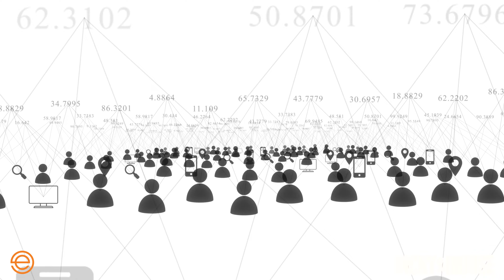How To Grow Your Audience Online Organically | Episode 131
In this episode of Nicky and Moose "How To Grow Your Audience Online Organically" they discuss how to organically grow your brand.

* Meaning Of Meta Verified Blue Checks
* Logistics Of Steph Curry’s Lifetime Brand Deal
* How To Grow Team, Leaders & Community.
* How To Organically Grow Your Brand.

00:00 - Intro.
02:26 - Moose daily routine.
04:11 - Nicky's daily routine.
08:43 - Twitter verification requirements
11:13 - Benefits of twitter blue or Meta verified.
13:14 - How to get Meta Verified?
16:18 - Steph Curry signs a 'lifetime deal' with Under Armour.
19:10 - Justin Phillips: Creator Of The Week
22:46 - How to build & grow an audience?
28:03 - Power of ONE to build an audience from scratch.
34:08 - How to Own your brand & audience.
39:53 - Audience: Better to Rent or Own
44:03 - Hire OR Develop Talent.
58:30 - Follow, Rate & Leave a review.
59:46 - Final Thoughts.
1:00:08 - Thank You & wrap up!